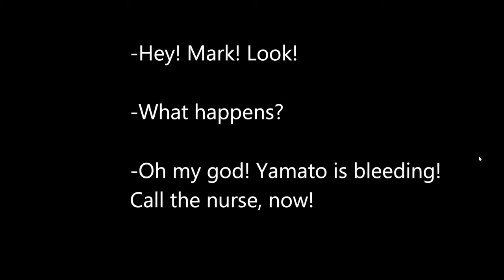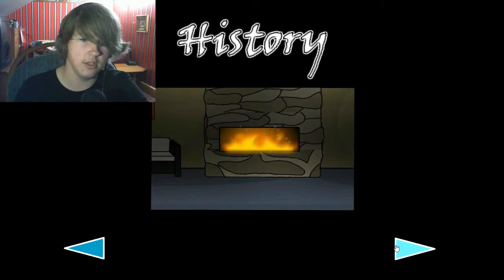MUST REACH THE END | Plushies Complete-ish + Important Message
I know you've been waiting... and you finally get to see my somewhat complete this awesome game! Plus, an important message/ sketch at the end! I'm so sorry to the creator of this game that it's taken me forever for this, but I never gave up!

Play for yourself! Link, please! Boop.